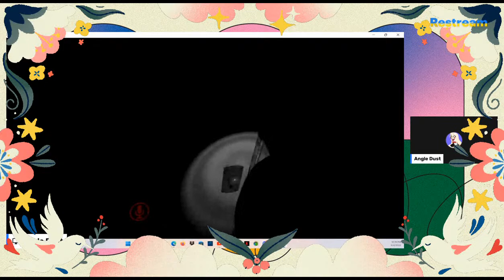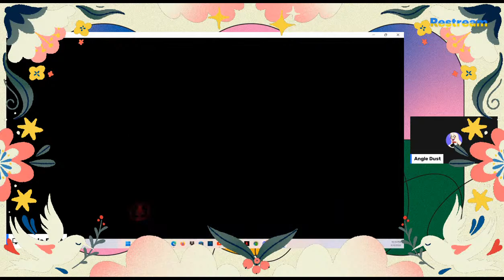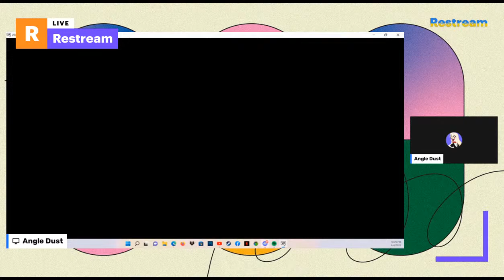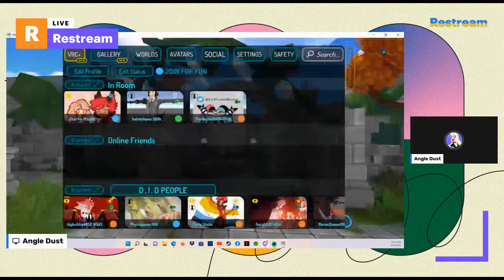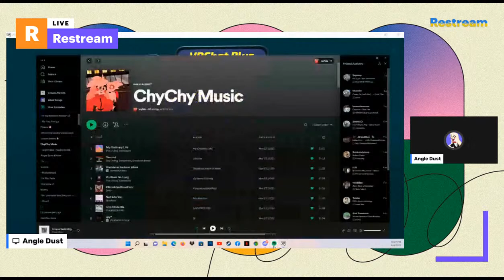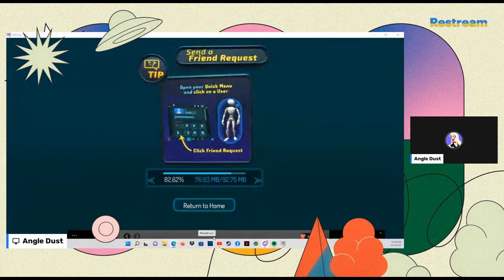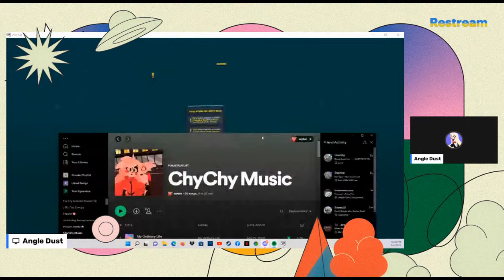Angle Dust playing a scary games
hi guys it's angle dust just to let you know   i am one of charlie D.I.D people and we are playing a Demon game on  charlie games have fun!!!